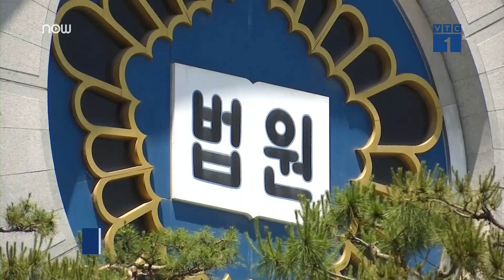Cựu Tổng thống Hàn Quốc Lee Myung-bak chính thức hầu tòa | VTC1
VTC1 | Ngày 23/5, cựu Tổng thống Hàn Quốc Lee Myung-bak đã trình diện tại tòa án Seoul trong phiên xét xử ông với nhiều tội danh, trong đó có tham nhũng và biển thủ.